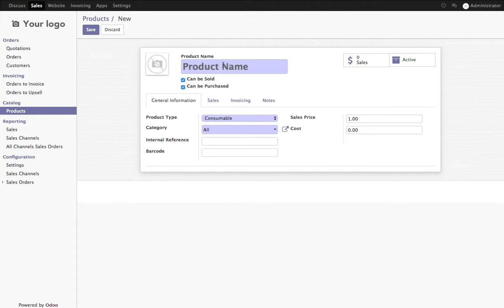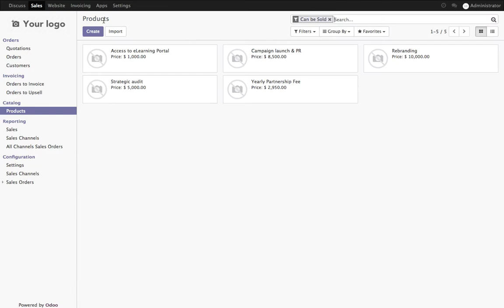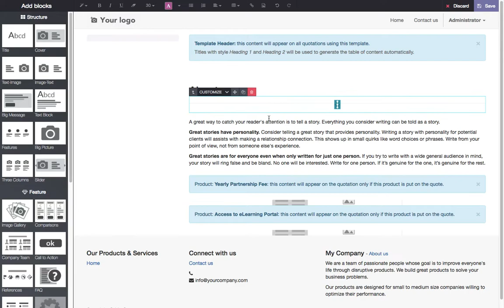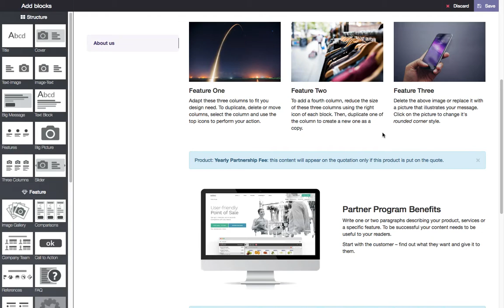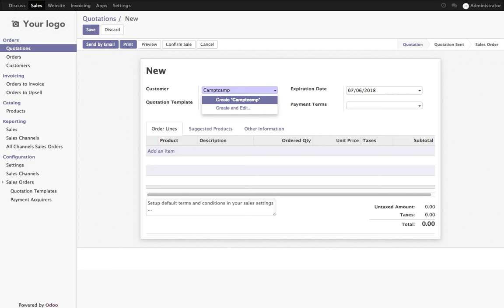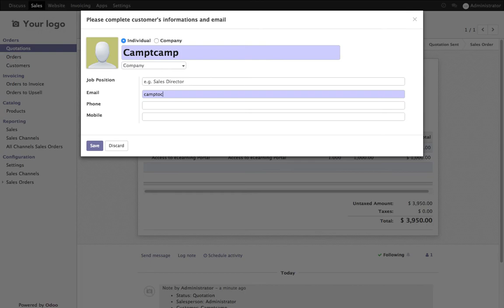How to create quick quotation?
If you often sell the same products or services, you can save a lot of time by creating custom quotation templates. By using a template you can send a complete quotation in no time.